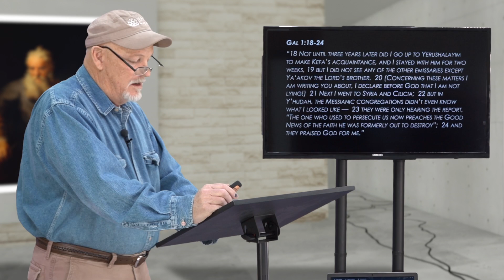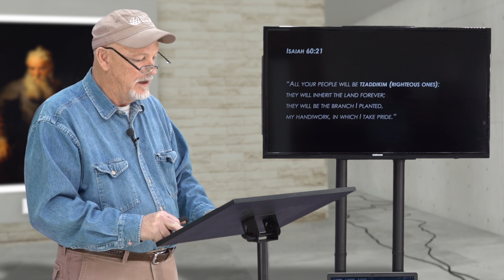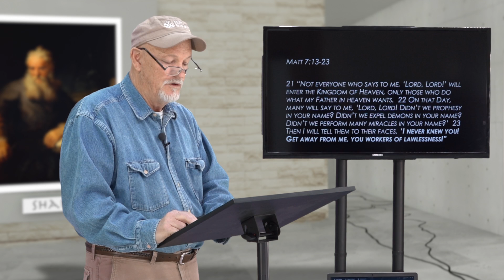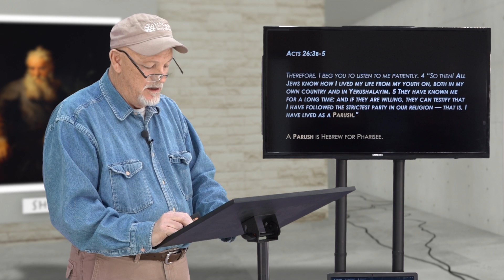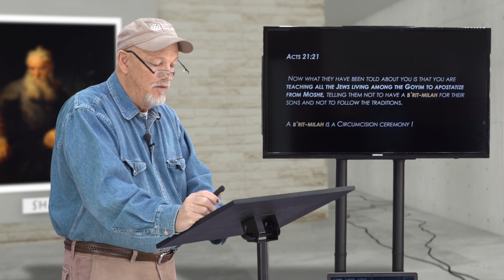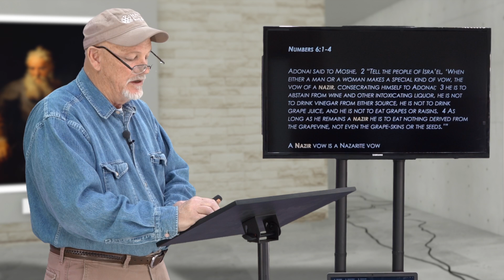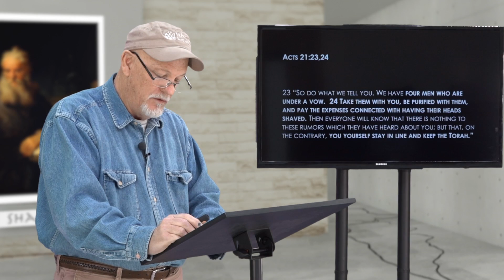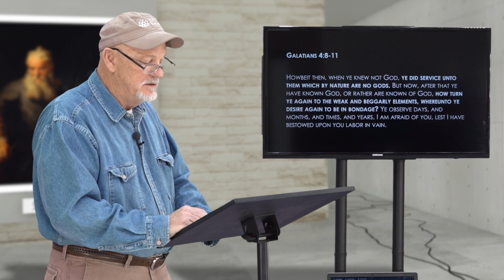Wild Olive Studies S01E10 Seeing Him as a Jew